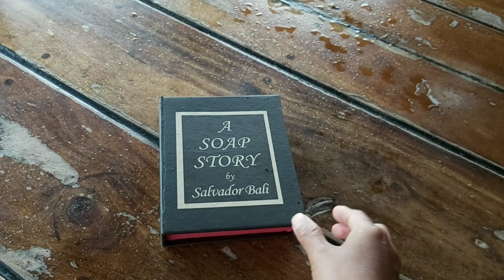Ke Sawah dan Beli Sabun, Jaga Stamina saat Liburan dg Yoga dan Berenang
dan